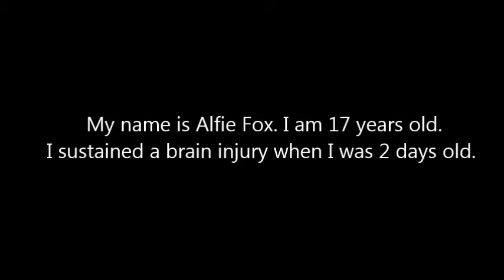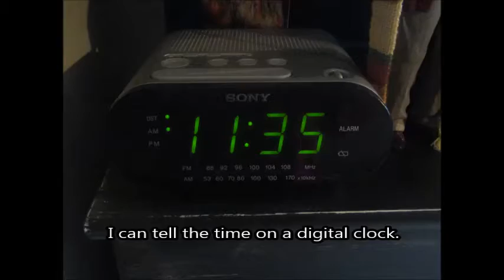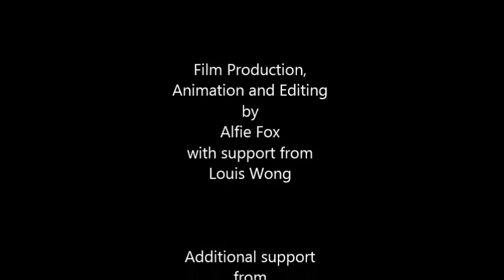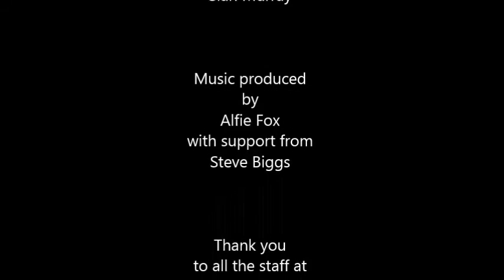Through My Eyes.....its a whole different world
This has been entered for the 2016 UKABIF Film Award Competition

All my own work with thanks to my support workers narrated by me using a voca and grid 3 software. Thank you CVI Society Uk for allowing me to use your Logo. thank you to my family for allowing me to use pictures of you.